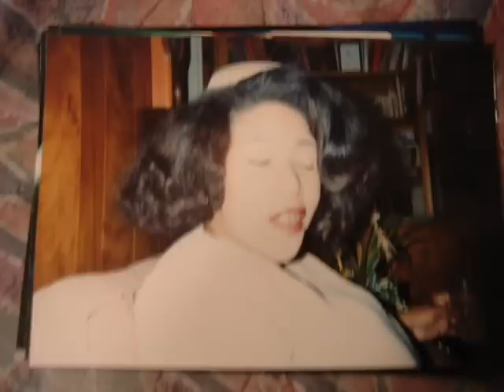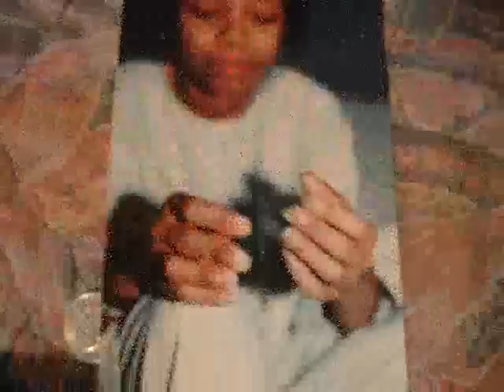Long Finger Nails and Double Jointed hands Pictures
Double Jointed Fingers and Long Nails